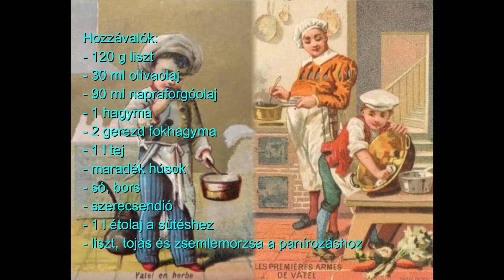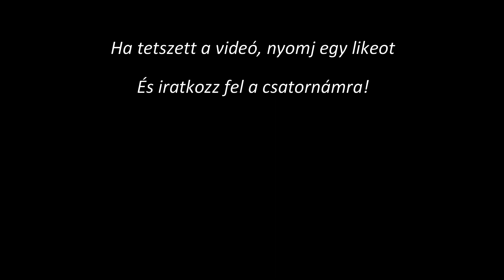HÚSKROKETT (Croquetas de cocido), a lányom imádja - SPANYOL FALATOK ANGELLEL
Belül krémes, kívül ropogós: a tökéletes paradoxon! 😂

Hozzávalók:
- 120 g liszt
- 30 ml olívaolaj
- 90 ml napraforgóolaj
- 1 hagyma
- 2 gerezd fokhagyma
- 1 l tej
- maradék húsok
- só, bors
- szerecsendió
- 1 l étolaj a sütéshez
- liszt, tojás és zsemlemorzsa a panírozáshoz

Köszönöm, hogy megnézted a videómat.